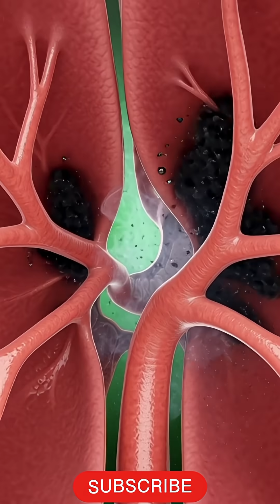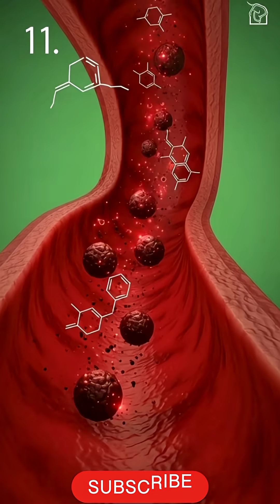Smoking Destroys the Body in 1 Minute | 3D Anatomy Animation You MUST See!”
**“This ultra-realistic 3D anatomy animation reveals what smoking truly does inside the human body.
From lung damage to brain oxygen drop, blood flow restriction, stomach inflammation, skin aging, and full-body cellular breakdown — this video shows the REAL internal effects of smoking in only 72 seconds.

If you smoke, or know someone who does… watch this. These hidden changes start with the very first puff.

This video uses medical-style 3D animations to show:
✔ Lung damage & tar buildup
✔ Heart stress & narrowed blood vessels
✔ Oxygen loss in the brain
✔ Stomach irritation and acid increase
✔ Early skin aging
✔ Blood sugar imbalance
✔ Full-body energy collapse

(Contains keywords: smoking, lungs, 3D anatomy damage, tar  oxygen  heart brain health animation)